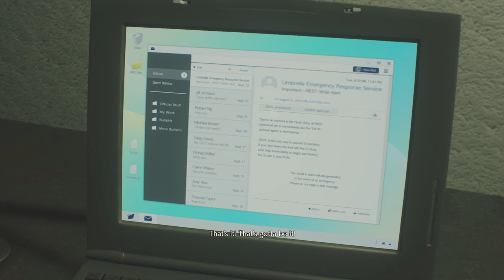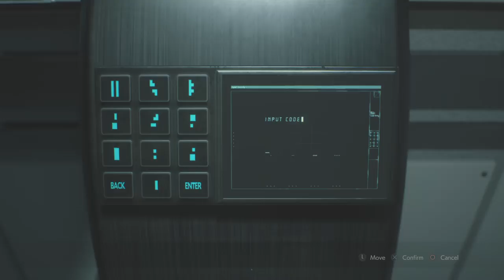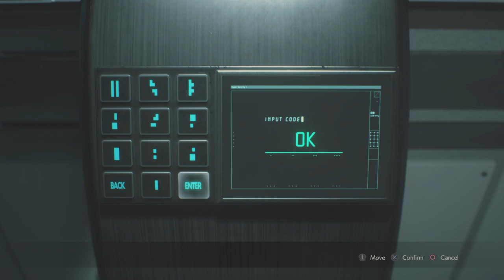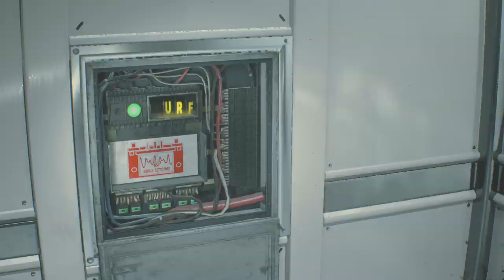RESIDENT EVIL 2 Claire 2: Part 4 dont worry i will take care of you